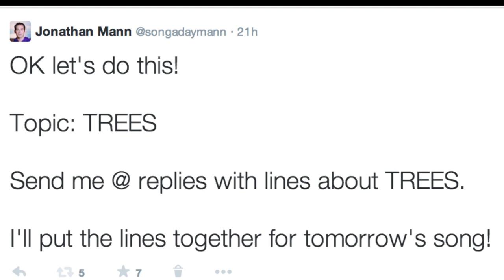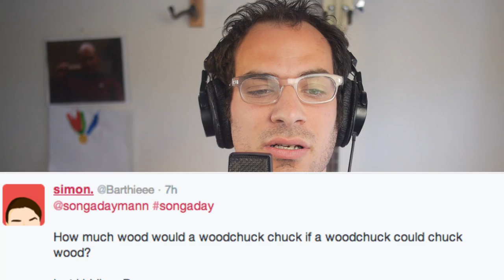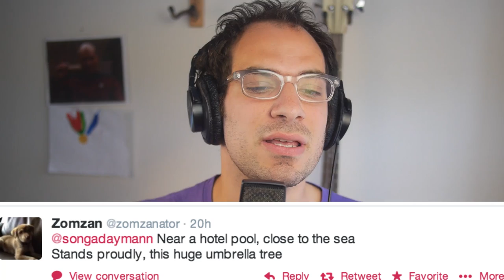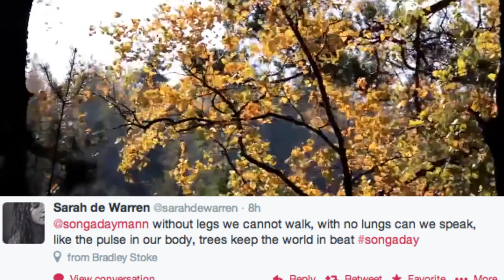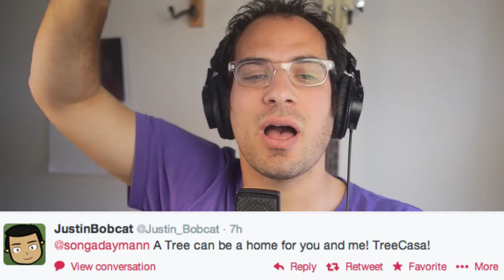Tree Hugger | Twitter @ Reply Song #9 | Song A Day #1942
I wonder what it's like to be a tree
Trees whisper their secrets to me!
I like to pee, pee on them
and the tree can give you wisdom

Tree hugger

Trees are very powerful
Birch and pine and palm and yew
I get all sappy when I think of you
The tree is held by it's roots

I give you carbon
you give me oxygen
breathe in deep
you aint got no option

I know there's trees
I know there's sand
I know there's grass
it can't be somewhere in the past

A tree took a pee on the apple tonight not a pear to be seen
If I can't marry a tree - the justice system has failed me

Tree hugger

The mighty oak stands tall above us
Trees are tall
These pinecones are making THIRSTY
If you were a tree, I'd climb all over you

Trees are the giants
in the world of plants,
a hundred feet tall
and covered in ants

Trees are nice
trees are good
trees are usually
made of wood

{{{{ One two three I love trees
You and me and the tree makes three
a tree can be a home for you and me!
Being green doesn't mean i'm a sick tree }}}}

How much wood would a woodchuck chuck if a woodchuck could chuck wood
One or two trees are not better than fourest
cube-ular wood is misunderstood

Tree hugger

I wish I was a tree;
so stale and never frail
MMM that wood look fine
let a tree city into your heart
Let's just plant a hamster tree.
That only grows up to our knees.

T R E E
they grow in dirt
and some attract bees

Near a hotel pool,
close to the sea,
stands proudly,
this umbrella tree

Don't cut me now, put that down
I will be the tallest tree in the world!
Breathe in the pollution, ain't that some solution
The giving tree needs to make better friends

Tree hugger!

we can listen to the trees
these trees bring me to my knees
Bees live in trees so no NOT DA BEEES
Trees oh the trees they give us fresh air!

Without legs we cannot walk
with no lungs we can't speak
like the pulse in our body
trees keep the world's beat

Tree of love,
sink your roots
deep into my heart
so that your branches
may touch the world
through my actions

trees in different places have different meanings...weed
Mary Jane's been great to me; sitting in the shade of my tree
This is actually a song about smoking weed
Olives grow on trees betcha didn't know that